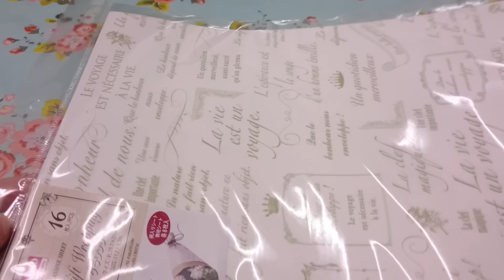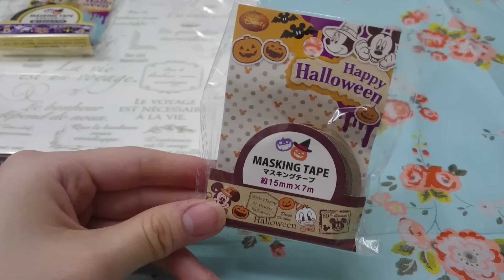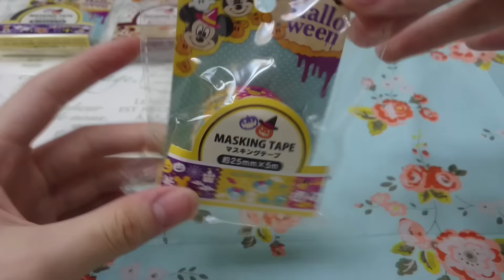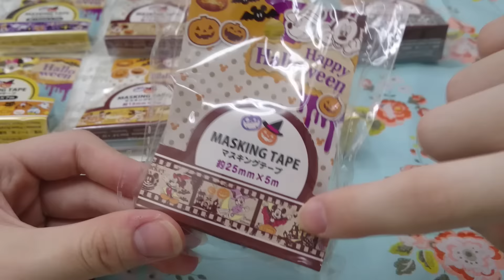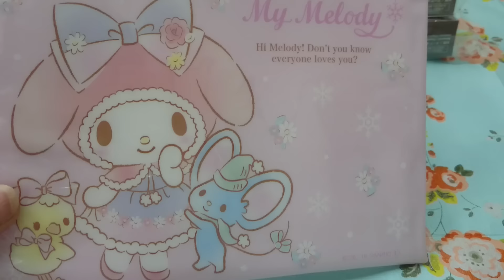Haul*ダイソーのハロウィンシリーズなど🎃購入品紹介✨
百均購入品！